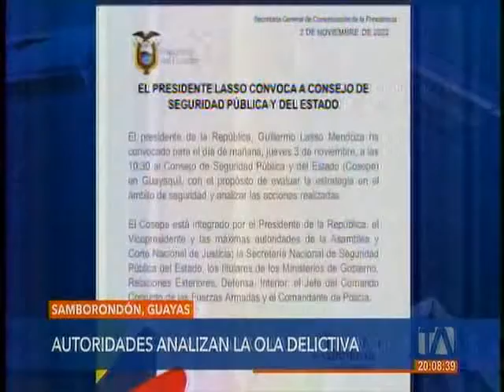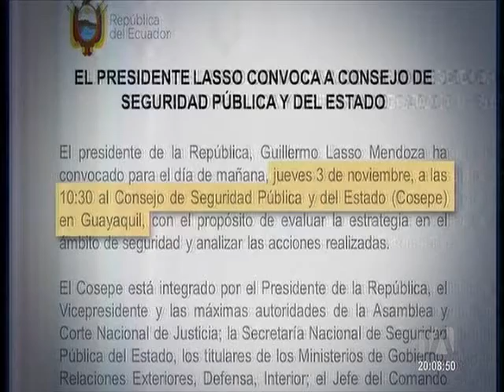TELEAMAZONAS REUNION DE AUTORIDADES EN SAMBORONDON 02 11 2022